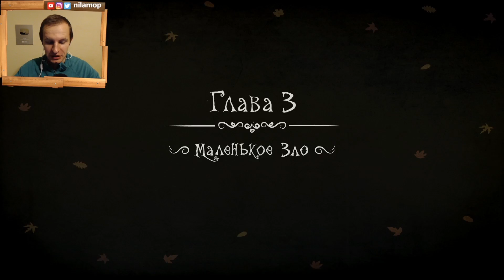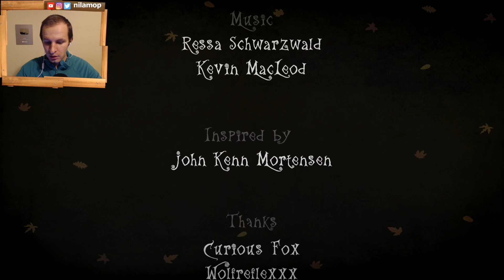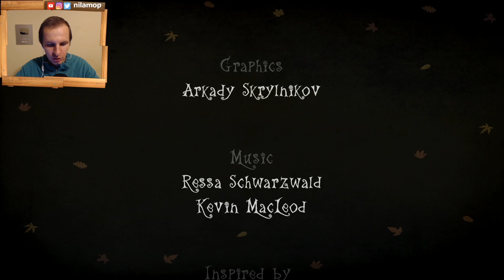МАЛЕНЬКОЕ ЗЛО (конец игры) | CREEPY TALE #3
Интересная игра квест, про двух братьев, под названием Creepy Tale. Ее  название можно перевести как Жутка сказка.